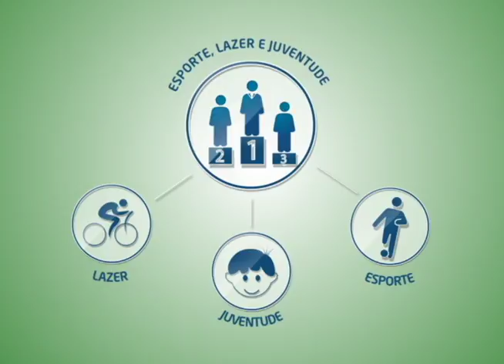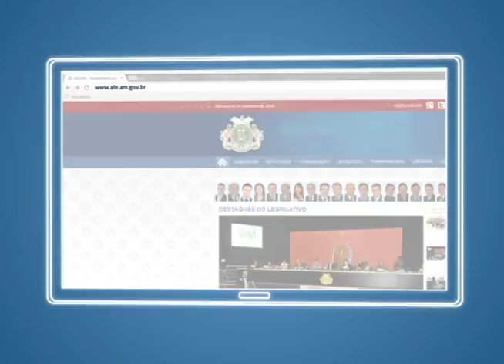ALEAM ESPORTE - 20.04.18 - Entrevista Pierre Gadelha (Natação)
Apresentado por Caubi Cerquinho, o Programa Aleam Esporte é centrado em entrevistas e matérias esportivas e procura mostrar, principalmente, o trabalho de base que é feito nas diversas modalidades praticadas no Estado do Amazonas.